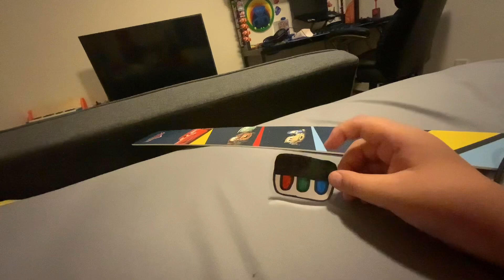Tiny Keyboard Grounds Kids Guitar/Grounded (Episode 7) (Season 1)